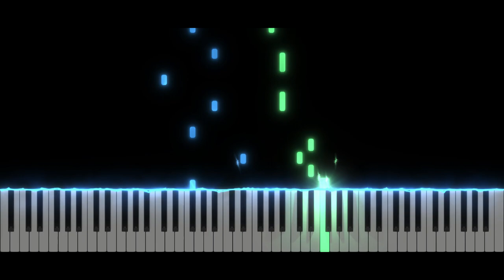Undertale - Tem Shop | Piano Tutorial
Take care ❤️

Softwares used :
- 🎵 FL Studio
- 🎹 SeeMusic Visualizer
- ❤️ Cinema4D
- 🎬 Vegas Pro
- 🖼️ Photoshop

Time code :
00:00 Intro
00:14 Musique